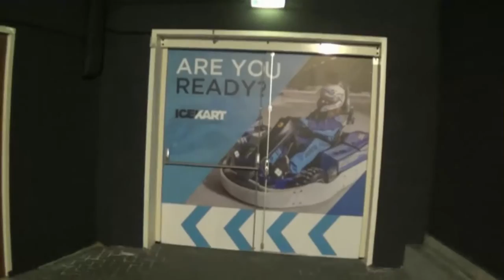Promotiefilmpje Skidôme Rucphen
Voor Visit Brabant hebben wij , projectgroep CreActief, een promotiefilmpje gemaakt van onze parel Skidôme Rucphen.

Wij zijn een projectgroep van het NHTV in Breda.